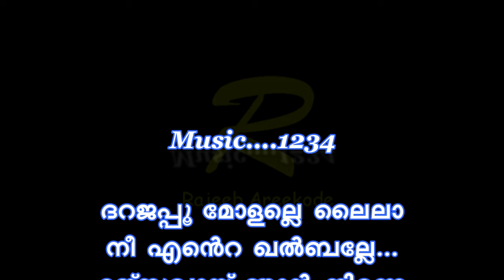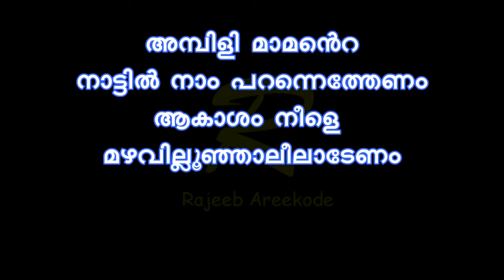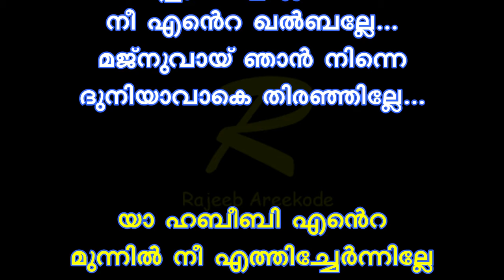Darajappoo molalle laila nee ente Remix karaoke with lyrics